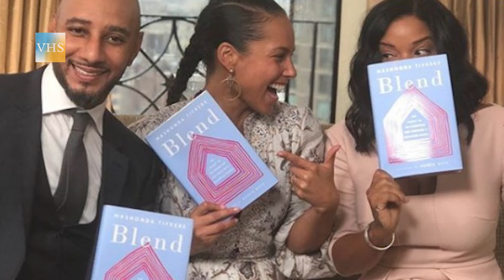Le triangle amoureux de Swizz Beatz, Mashonda et Alicia Keys | Vraies Histoires de Stars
Le triangle amoureux de Swizz Beatz, Mashonda et Alicia Keys